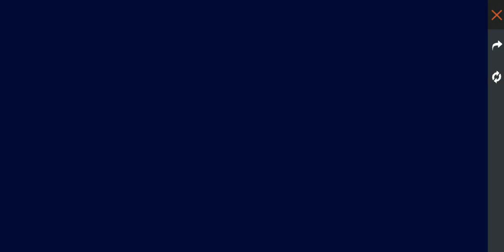Freefire- Phoenix Wright Bundle Wonder Wheel and Demonic Famas